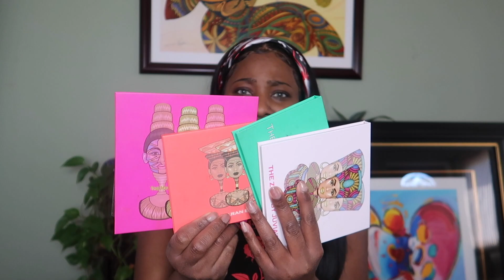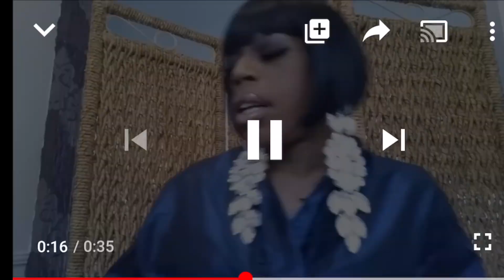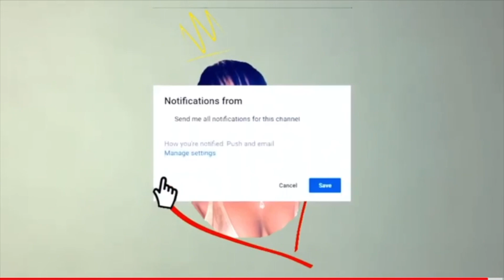Youtube drama: GRWM💄| Jayla Koruyan, Missylynn, Baddies Twinz, Coreybe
Chit chat with me about what's going on. Spilling🍵all tea form Jayla's 3 videos!